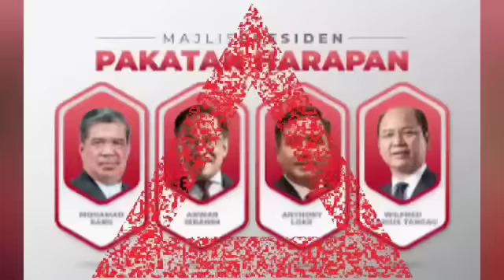GEMPAR DARI SPRM : RASUAH projek RM41 juta, menggemparkan Malaysia